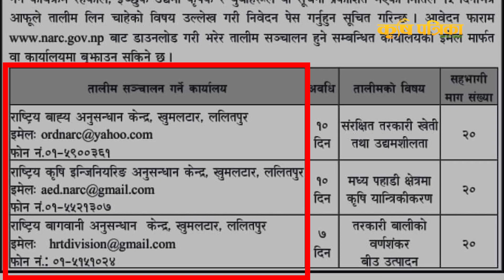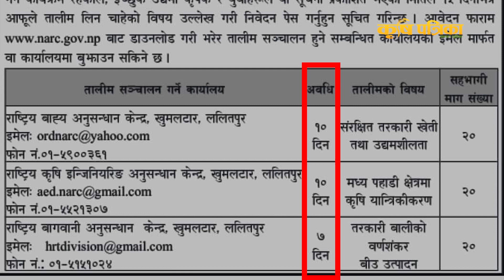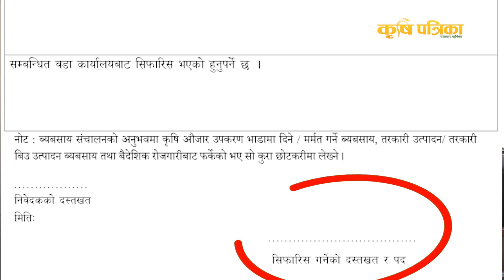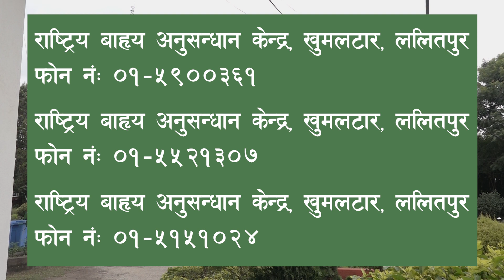नार्कमा निशुल्क तालिम लिने अवसर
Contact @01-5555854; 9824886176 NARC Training